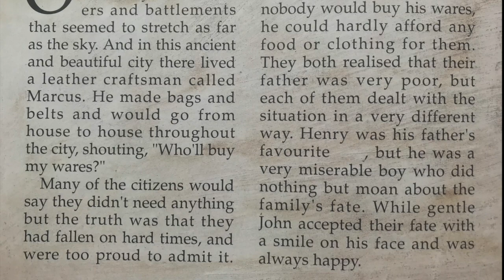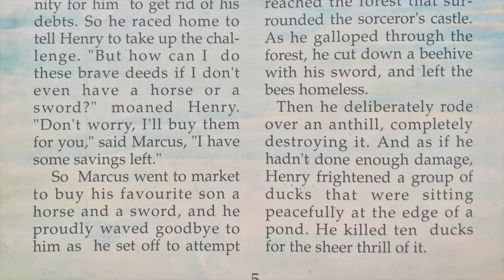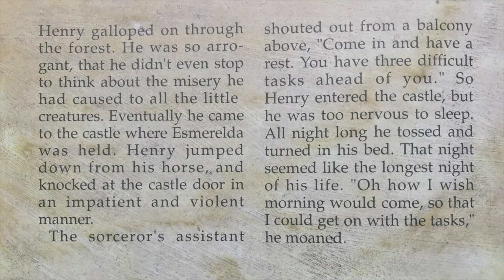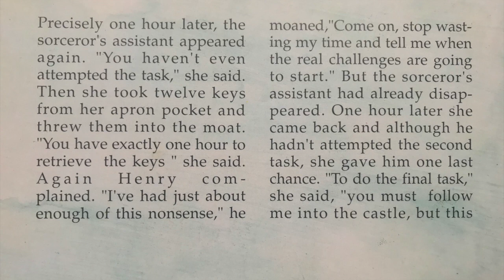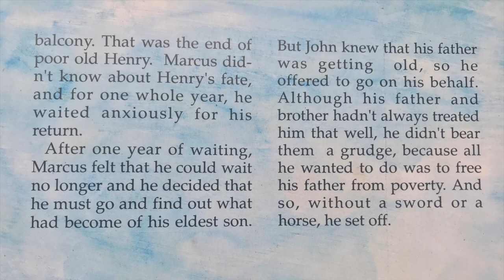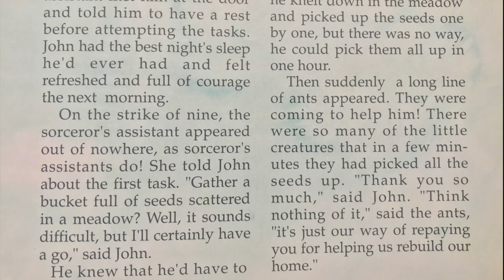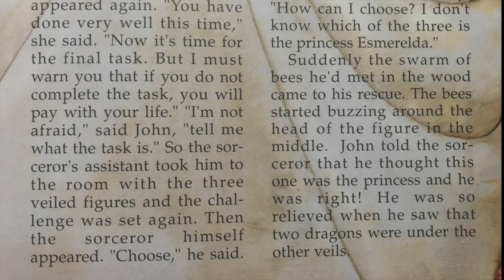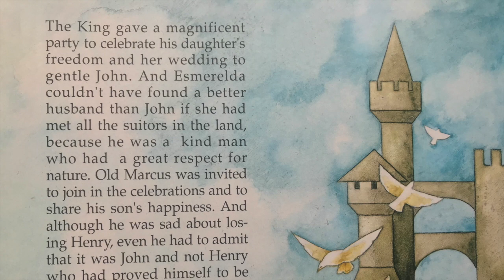The Enchanted Princess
The Enchanted Princess (German: Die verzauberte Prinzessin) is a German fairy tale collected by Ludwig Bechstein, first published in his book Deutsches Märchenbuch in 1845.

A poor leather craftsman has two sons. The father favours his eldest son called Hellmerich who's arrogant and selfish, but that he sees him as brave and courageous, while his youngest called Hans, who's good and kind hearted, is seen by his father as stupid.